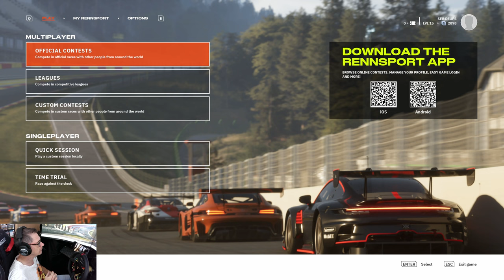RENNSPORT / DECOUVERTE ASTON MARTIN GT3 EVO ET NOUVEAU CIRCUIT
Salut, nouveau contenu gratuit et je vous présente ça.

🎮 PS5

🚁DJI AVATA